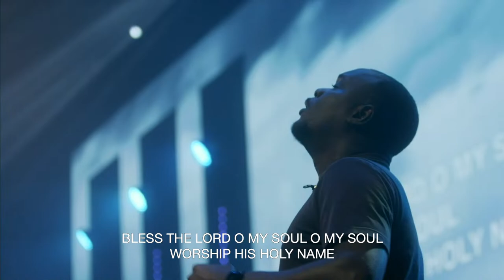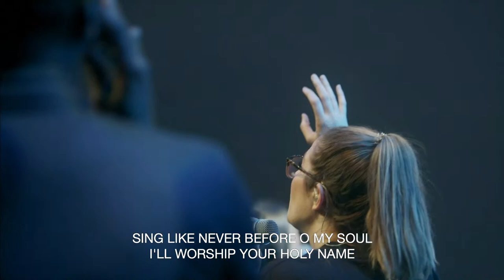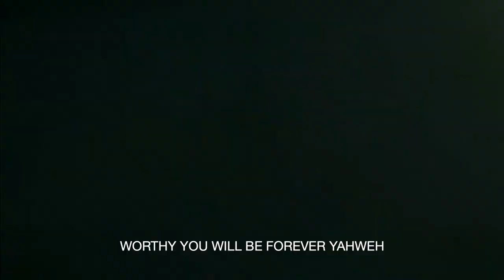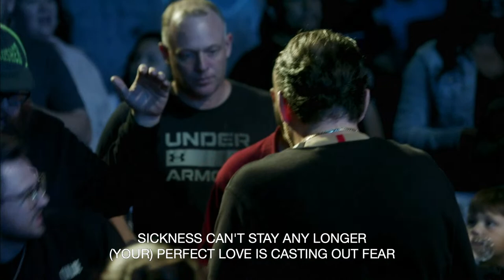Ormond Overflow | Apostle Jim Raley & Pastor John Wilds